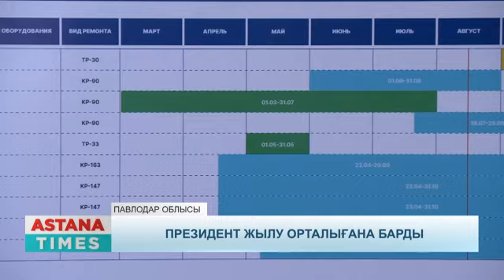Мемлекет басшысы Павлодар облысына жұмыс сапарымен барды